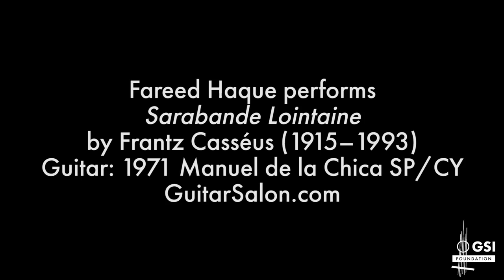Casseus - "Sarabande Lointaine" - Fareed Haque plays 1971 Manuel de la Chica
Fareed Haque performs "Sarabande Lointaine" by Frantz Casseus on a classical guitar built in 1971 by Manuel de la Chica. This guitar features a Spruce top and Cypress back and sides. Recorded at the Guitar Salon International showroom in Santa Monica, CA.

All proceeds from monetization of this video goes to the GSI Foundation, a non-profit organization that raises money to support music education in public schools.